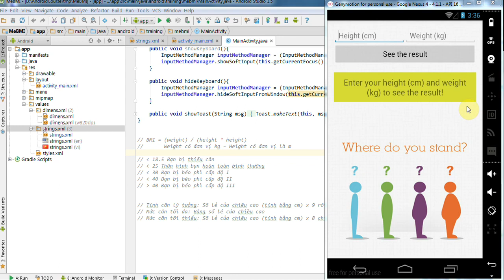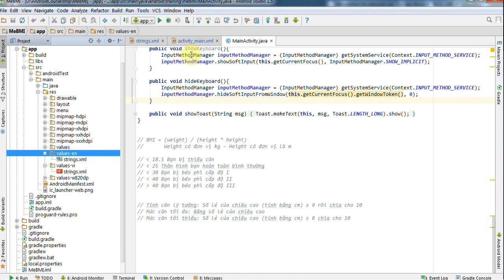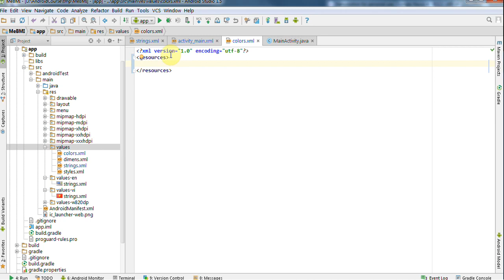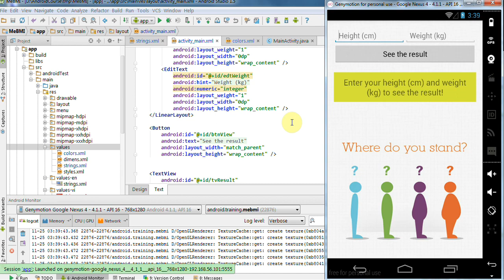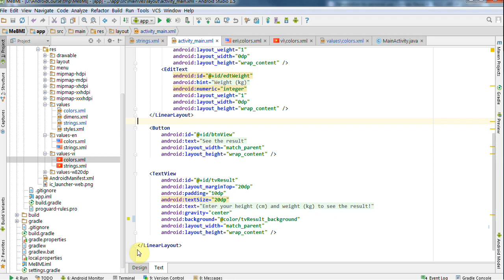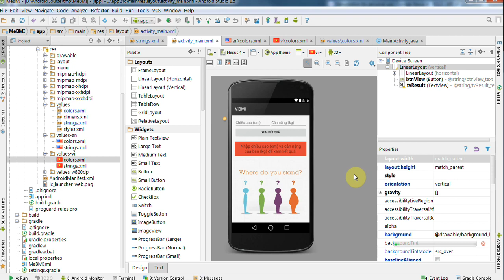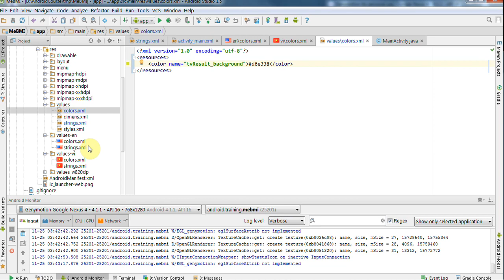Lập trình Android - Bài 163 Xây dựng tính năng multi language - Language 03